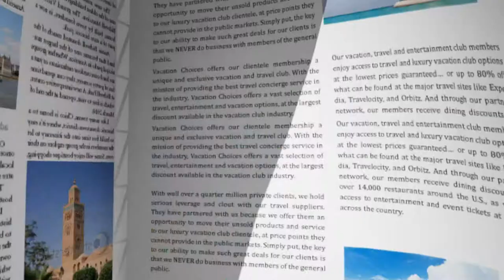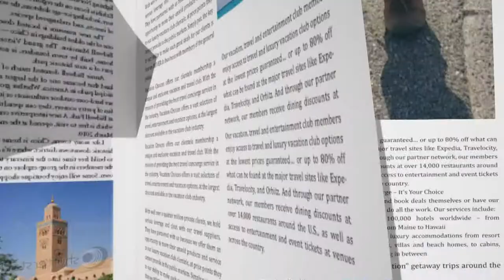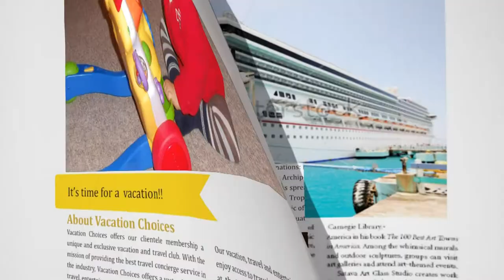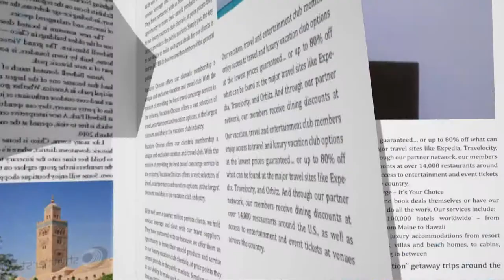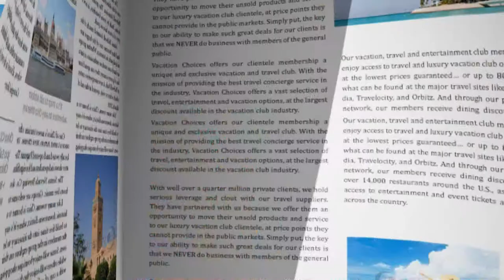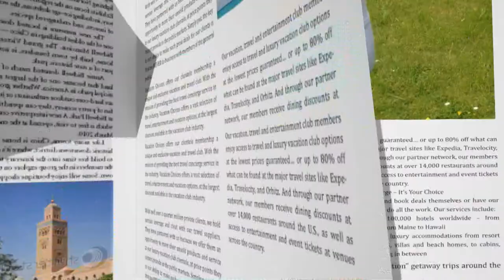Slideshow: David | Down-Syndrom